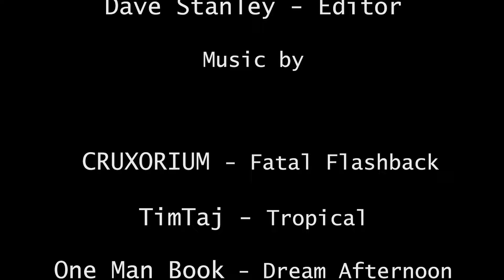Surf City Pier: Spanish Mackerel & Bluefish (5x)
Surf City Pier: Spanish Mackerel & Bluefish (5x). Early Tuesday til late morning fishing trip at the beach on the pier. Was cold, high 50's with a colder windchill. Hooked 2 fish on shad on flounder rig, came off, then was pluggin at daylight and caught a few, lost a few, had a great time. Cooked them up on the grill... Check it out!